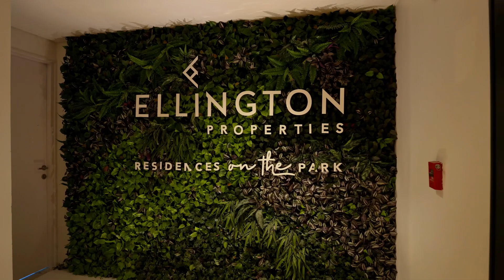Новый проект от Ellington - MERCER HOUSE - Северная башня - JLT | Dubai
Новый проект - MERCER HOUSE - Северная башня - JLT | Dubai

Мы рады объявить о долгожданном выпуске Mercer House North после ошеломляющего успеха Mercer House South.

Северная башня Mercer House будет иметь впечатляющий 41 жилой этаж, предлагая в общей сложности 325 роскошные апартаменты, начиная от студий и заканчивая современными пентхаусами с 1, 2, 3 и 4 спальнями.

Дата завершения 3 квартал 2027 года

План оплаты 70/30

Цены не выпущены

Брошюра со всеми подробностями

*ПРОЦЕСС EOI* 💵

1-Паспортная копия

2-EOI документ заполнен и подписан

3- минимальная сумма EOI 50 000 дирхамов ОАЭ

•Чек в ELLINGTON PROPERTIES DEVELOPMENT LLC

•Банковский перевод

• Платежная ссылка

EOI ПОЛНОСТЬЮ ВОЗВРАЩАЕТСЯ

Свяжитесь со мной по любому вопросу!

Кочкоров Фахридин + 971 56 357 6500